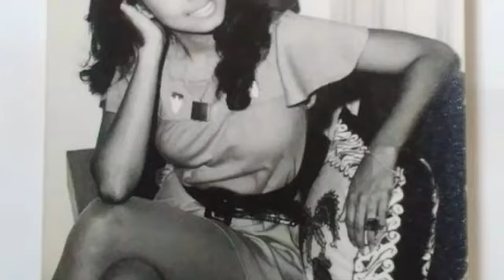INILAH IDA ROYANI. ARTIS PEMERAN, PENYANYI, PERANCANG BUSANA DAN ANGGOTA PARTAI POLITIK